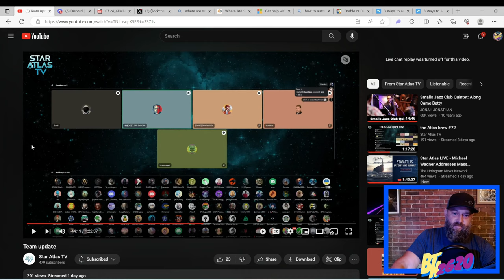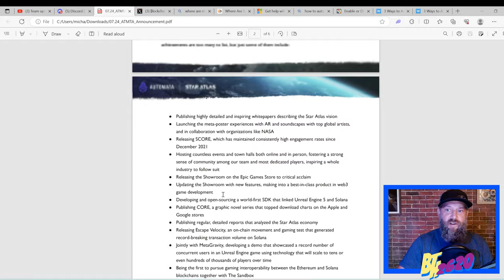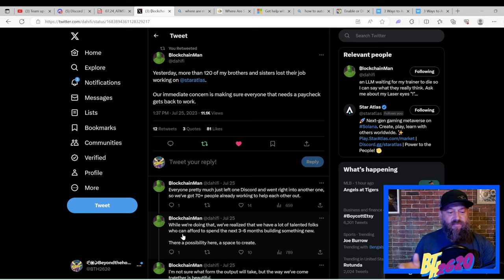Star Atlas July 26 2023 AMA REMIX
🚀Recordings of the Star Atlas July 26th Discord AMA. Hope you enjoy

👉My Starpath Link!
(Save 10% on direct Star Atlas Ship sales in the Star Atlas Marketplace):

This handy internet tool also lets you explore Star Atlas land prices, Star Atlas badges, and Star Atlas collectibles. This is a great resource for the Star Atlas Game and Metaverse!!

Any donations in Atlas, Polis, or Solana can be sent to 😊
FcXXxpPyjXeLSVLtPywp75ZBWMAUDauusSeQa6ebRh6t

(who am I? I am a single dad, wannabe cartoonist, and a stonemason of 23)

Theme by my Favorite band of all Time: GOOSE!